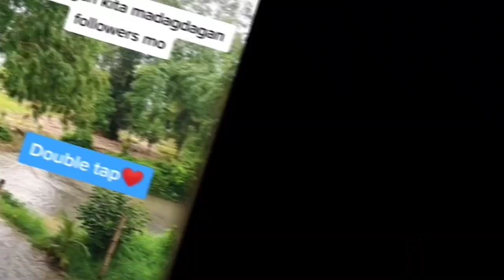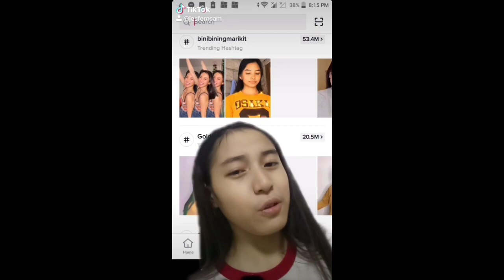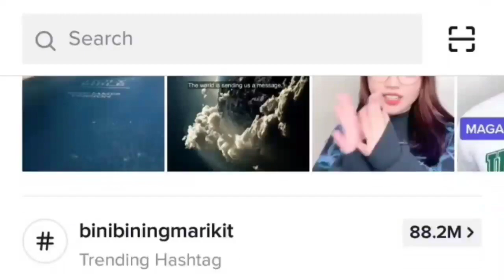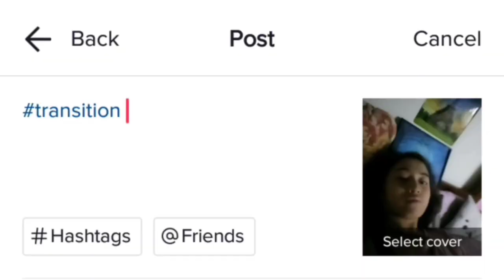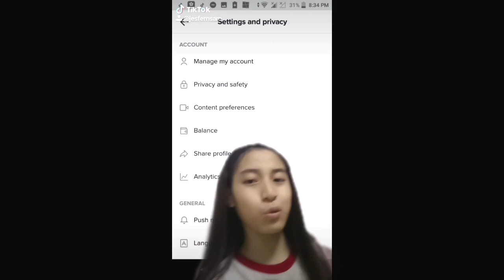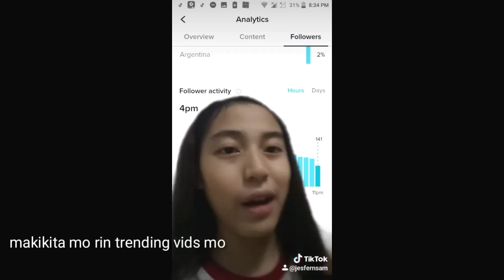TIPS PAANO SUMIKAT SA TIKTOK (EFFECTIVE TALAGA TOH!) | JESSIE SAMIANA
Sa ayon nga may 17 tips akong binigay sana makatulong yon sainyo Lalo na sa mga nagstastart palang ng tiktok sana maapply nyo yan Thank you po sa 846 subscribers sana support nyo parin ako hanggang dulo

Tips paano dumami followers at likes sa tiktok
PAANO DUMAMI FANS AT LIKES SA TIKTOK
PAANO SUMIKAT SA TIKTOK
TIPS PAANO SUMIKAT SA TIKTOK
PAANO DUMAMI LIKES SA TIKTOK
How to become tiktok famous
HOW TO BE ON FOR YOU PAGE
HOW TO HAVE MANY LIKES ON TIKTOK
TIKTOK TIPS AND SECRETS
TIKTOK TIPS AND TRICKS
PAANO MAGVIRAL SA TIKTOK
PAANO MAKILALA SA TIKTOK
paano sumikat sa tiktok 2020,
paano sumikat sa tiktok tagalog,
paano sumikat sa tiktok legit,
paano sumikat sa tiktok easy,
paano sumikat sa tiktok duke,
sai datinguinoo paano sumikat sa tiktok,
lennie envera paano sumikat sa tiktok,
kaycee paano sumikat sa tiktok,
paano ba sumikat sa tiktok,
paano ka sumikat sa tiktok
paano dumami ang likes sa tiktok tagalog,
paano ba dumami ang likes sa tiktok,
paano dumami ang likes sa tiktok 2020,
paano dumami ang likes sa tiktok hack,
paano dumami ang likes sa tiktok easy,
paano dumami ang likes sa tiktok legit,
paano dumami likes mo sa tiktok
paano dumami followers sa tiktok legit,
paano ba dumami ang followers sa tiktok,
paano dumami ang followers sa tiktok tagalog,
paano dumami ang followers sa tiktok easy 2020,
paano dumami ang followers sa tiktok easy tagalog,
paano dumami ang followers sa tiktok app,
paano dumami ang followers sa tiktok android,
paano dumami ang mga followers sa tiktok,
paano dumami ang followers sa tiktok gamit ang google,
paano dumami ang followers sa tiktok without human verification,
paano dumami ang followers sa tiktok iphone,
paano dumami ang followers sa tiktok in 1 minute,
how to be tiktok famous 2020 no human verification,
how to be tiktok famous without showing your face,
how to be tiktok famous tagalog,
how to be tiktok famous tips,
how to be tiktok famous tiktok,
how to be tiktok famous with an app,
how to be tiktok famous wikihow,
how to be tiktok famous 2020 in one day,
how to be tiktok famous 2019